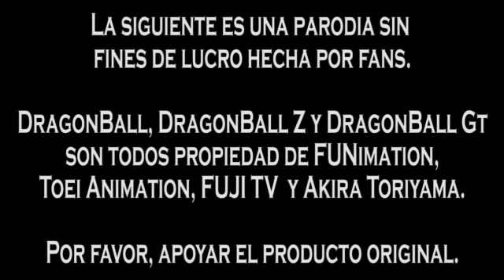Dragon Ball Z - Serie Corta (TFS Abridged) 9 | Español Latino ★PT Fandub★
Episodio 9: El preámbulo

Cast
Ari Adne - Gohan
Yebi - Piccoro, Nappa, Vegeta, oiiiioooo(?), Kami-sama Mr. Popo
Yuki - Princesa Serpiente, Gokú
Kuro - Krillin

Canciones:

Dragon Ball kai OST1
Cha-La-Head-Cha-La by Ricardo Silva

ESTO ES UNA PARODIA PROPIEDAD DE TEAM FOUR STAR.

TAMPOCO SOMOS DUEÑOS DE DRAGONBALL. DragonBall, DragonBall Z, DragonBall GT y logotipos, nombres de personajes y a fines son marca de TOEI ANIMATION, Ltd.

No es más que una parodia con fines de entretenimiento.